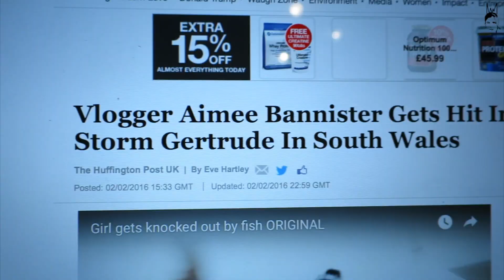Girl gets knocked out by fish AFTERMATH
It’s been an INCREDIBLE week for kinging-it.

I’m guessing you’ve seen the fish vid right? Yeh that’s us!

Thanks so much to everyone that has loved us and shared it. It’s hit an amazing 3 MILLION views already on Facebook!

We will put more of a vlog up in the next few days, but take this one for now :)

Big Love,
Craig & Aimee x